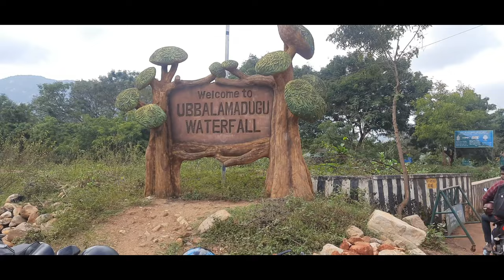TadaFalls//Chennai to AndhraPradesh Vlog trip//Trend Mates..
Hi Friends,

This video has lot of memories, fun and entertainment. Trendmates is the channel which gives a food reviews and vlog.Chennai to Tada by bike trip..with friends.

thanks u for your love and support.

Team

Trend Mates